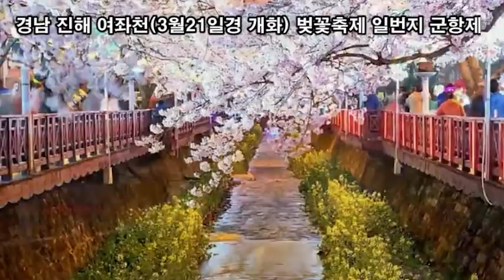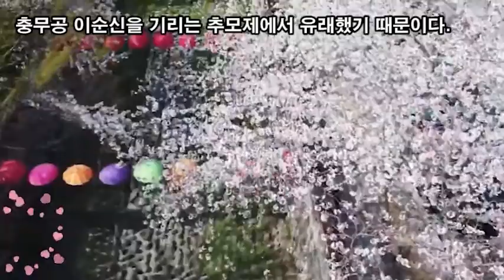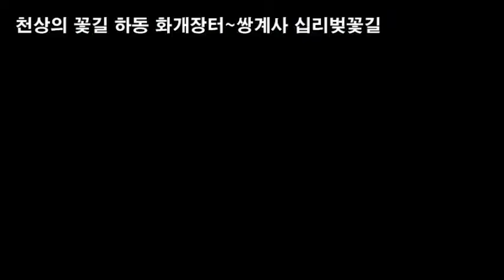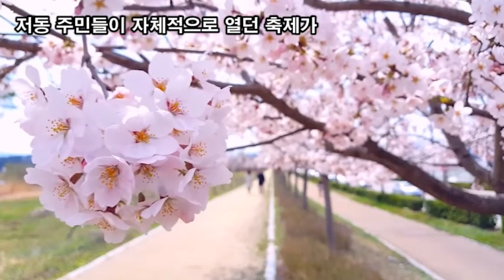랜선힐링여행, 벚꽃여행, 대한민국 벚꽃 5대명소(제주, 진해, 하동, 여의도, 경포대) 삼천리 벚꽃세상 하동 화개장터~쌍계사 십리벚꽃길(3월 21일경 개화)